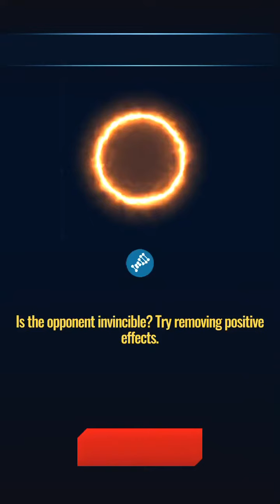Lockwood library 5451; Jurassic World Alive